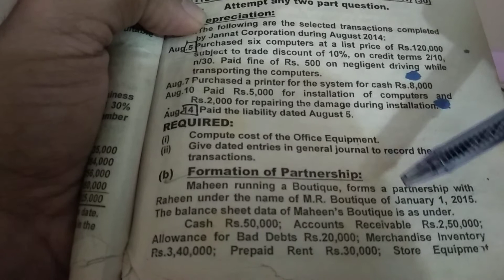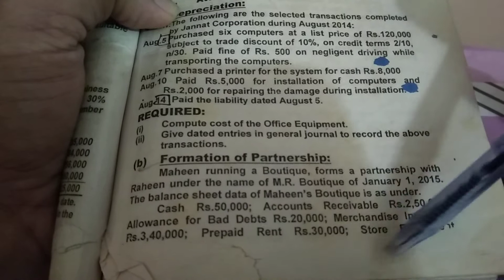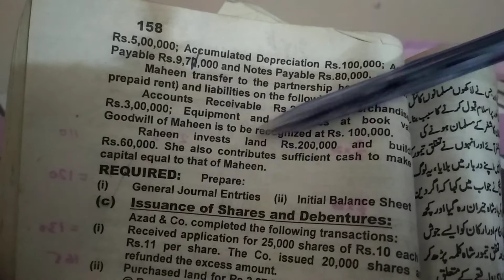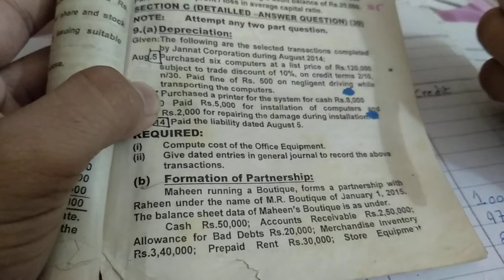Solving 2015 partnership formation from Five year (Karachi board )